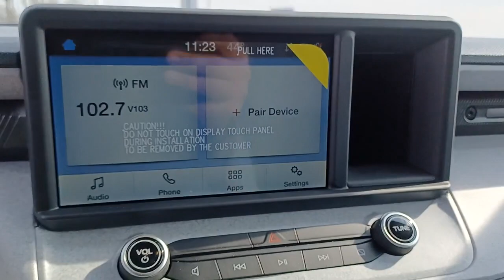2022 Ford Maverick Sandwich, Oswego, Yorkville, Plano, IL 19917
Hot Pepper Red Tinted Clearcoat Metallic New 2022 Ford Maverick available in Sandwich, Illinois at Gjovik Ford. Servicing the Oswego, Yorkville, PLano, IL area.

Gjovik Ford
2600 US Rt 34 E

Equipment Group 300A Standard, FX4 Off-Road Package, 4K Tow Package, (0 P) Hot Pepper Red Tinted Clearcoat Metallic, 1 Seatback Storage Pocket, 1500# Maximum Payload, 16.5 Gal. Fuel Tank, 190 Amp Alternator, 2 12V DC Power Outlets, 2 LCD Monitors In The Front, 3.63 Axle Ratio, 4-Wheel Disc Brakes w/4-Wheel ABSFront Vented DiscsBrake AssistHill Hold Control and Electric Parking Brake, 4K TOW PACKAGE-inc: Trailer Hitch Receiver7-pin connectorUpgraded Drive RatioUpgraded Cooling FanHigher Capacity RadiatorTransmission Oil CoolerTrailer Brake ControllerTires: 225/65R17 A/S BSW, 50-State Emissions System, 70-Amp/Hr 700CCA Maintenance-Free Battery w/Run Down Protection, 911 Assist Emergency Sos, ABS And Driveline Traction Control, AdvanceTrac w/Roll Stability Control Electronic Stability Control (ESC) And Roll Stability Control (RSC), Air Filtration, Airbag Occupancy Sensor, Analog Appearance, Autolamp Auto On/Off Aero-Composite Led Low/High Beam Auto High-Beam Daytime Running Lights Preference Setting Headlamps w/Delay-Off, Automatic Full-Time All-Wheel, Back-Up Camera, Black Door Handles, Black Power Side Mirrors w/Convex Spotter and Manual Folding, Black Rear Step Bumper, Black Side Windows Trim and Black Rear Window Trim, Body-Colored Front Bumper w/Black Rub Strip/Fascia Accent, Cargo Lamp w/High Mount Stop Light, Clearcoat Paint, Collision Mitigation-Front, Compact Spare Tire Mounted Underbody, Compass, Cruise Control w/Steering Wheel Controls, Day-Night Rearview Mirror, Deep Tinted Glass, Delayed Accessory Power, Driver And Passenger Visor Vanity Mirrors w/Driver And Passenger Auxiliary Mirror, Driver Foot Rest, Driver Knee Airbag, Driver Seat, Dual Stage Driver And Passenger Front Airbags, Dual Stage Driver And Passenger Seat-Mounted Side Airbags, Electric Power-Assist Speed-Sensing Steering, Engine Auto Stop-Start Feature, Engine: 2.0L EcoBoost, ENGINE: 2.0L ECOBOOST(STD), EQUIPMENT GROUP 300A STANDARD, Fade-To-Off Interior Lighting, Fixed Interval Wipers, Fixed Rear Window, Ford Co-Pilot360 - Automatic Emergency Braking (AEB), FordPass Connect 4G Mobile Hotspot Internet Access, Front And Rear Anti-Roll Bars, Front Cupholder, FRONT LICENSE PLATE BRACKET-inc: Standard in states where required by lawoptional to all others, Front Map Lights, Full Carpet Floor Covering -inc: Carpet Front Floor Mats, Full Cloth Headliner, Full Folding Bench Front Facing Fold Forward Seatback Premium Cloth Rear Seat, FX4 OFF-ROAD PACKAGE-inc: FX4 off-road box decaloff-road screen in instrument cluster and rotary gear shift dial that includes select drive modes: normalsportmud/ratsand and tow/haulHill Descent ControlSkid PlatesWheels: 17 Unique AluminumExposed Front Tow HooksUpgraded Cooling FanHigher Capacity RadiatorTrailer Hitch Receiver w/4-Pin ConnectorTires: 17 A/T6.5 Productivity Screen in Instrument Cluster, Galvanized Steel/Aluminum Panels, Gas-Pressurized Shock Absorbers, Gauges -inc: SpeedometerOdometerEngine Coolant TempTachometerTrip Odometer and Trip Computer, Glove Box, Grille w/Metal-Look Bar, GVWR: 5 205 lbs, Headlights-Automatic Highbeams, HOT PEPPER RED TINTED CLEARCOAT METALLIC, HVAC -inc: Underseat Ducts, Instrument Panel BinDashboard StorageDriver / Passenger And Rear Door Bins and 2nd Row Underseat Storage, Integrated Roof Antenna, Integrated Storage, Interior Trim -inc: Colored Instrument Panel InsertColored Door Panel Insert and Other Interior Accents, Keypad, Manual Adjustable Front Head Restraints and Manual Adjustable Rear Head Restraints, Manual Air Conditioning, Manual Tilt/Telescoping Steering Column, Mini Overhead Console w/Storage and 2 12V DC Power Outlets, Multi-Link Rear Suspension w/Coil Springs, Mykey System -inc: Top Speed LimiterAudio Volume LimiterEarly Low Fuel WarningProgrammable Sound Chimes and Beltminder w/Audio Mute, Outboard Front Lap And Shoulder Safety Belts -inc: Rear Center 3 PointHeight Adjusters and Pretensioners, Outside Temp Gauge, Passenger Seat, Perimeter Alarm, Permanent Locking Hubs, Pickup Cargo Box Lights, Power 1st Row Windows w/Driver 1-Touch Down, Power Door Locks w/Autolock Feature, Power Rear Windows, Radio w/Seek-ScanClockSpeed Compensated Volume ControlSteering Wheel ControlsVoice ActivationRadio Data System and External Memory Control, Radio: AM/FM Stereo w/6 Speakers -inc: 2 front USB ports - 1 type A and 1 type C8 center stack screen w/standard Bluetooth connectivity for Apple CarPlay and Android Auto, Rear Center Armrest, Rear Chil